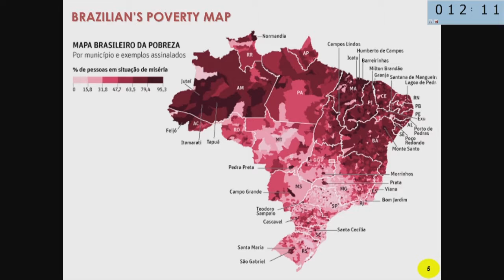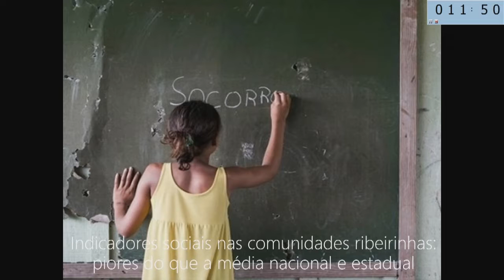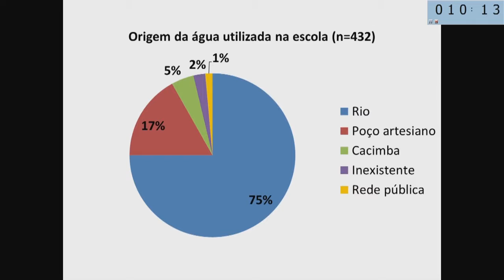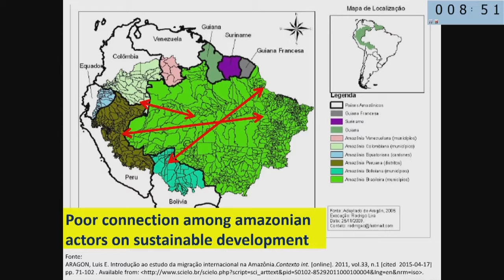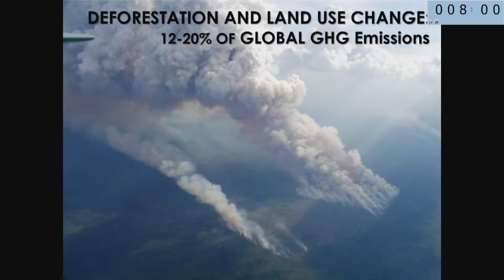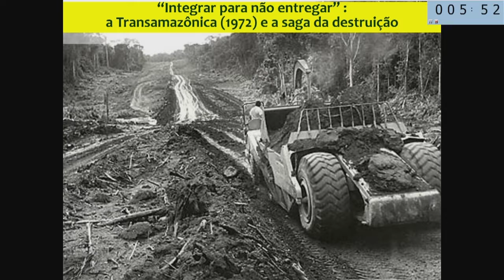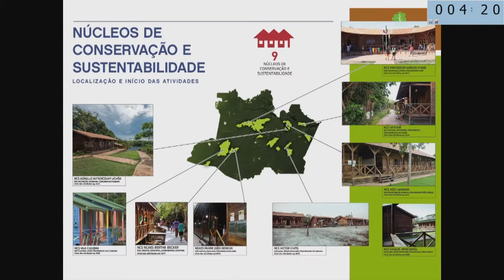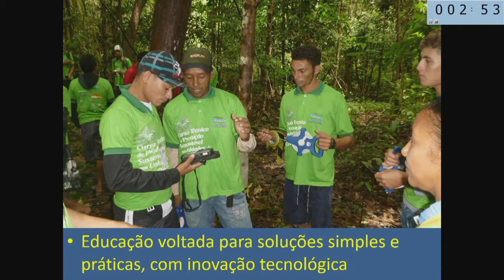Human Right to Water | Virgilio Viana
DAY 1
SPECIAL PANEL FOR DIALOGUE AND ENCOUNTER

Workshop 23-24 February 2017 - Aristoteles tells us that, according to Thales of Miletus “water is the beginning of everything”. This Greek intuition has been confirmed by modern science that considers water and its cycle the basis for life in our planet and what differentiates it from other planets in our system. Therefore, if this life cycle was substantially disrupted because of climate change, the Earth would become something like Mars or any other lifeless planet. Unfortunately, as Pope Francis indicates in his Encyclical Laudato Si’, it is human activity which uses fossil materials what causes global warming and damages the water cycle. As an example, gases that produce the greenhouse effect and contribute to global warming have already reduced the eternal glaciers that provide clean water to our rivers to half of their size.